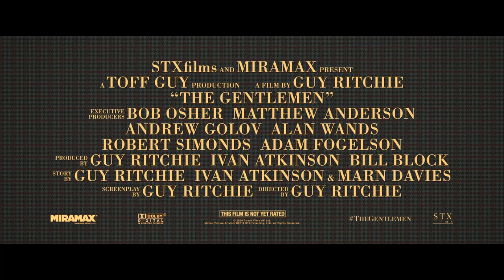The Gentlemen (2020) Trailer | Matthew McConaughey, Henry Golding, Hugh Grant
From writer/director Guy Ritchie comes THE GENTLEMEN, a star-studded sophisticated action comedy. THE GENTLEMEN follows American expat Mickey Pearson (Matthew McConaughey) who built a highly profitable marijuana empire in London. When word gets out that he’s looking to cash out of the business forever it triggers plots, schemes, bribery and blackmail in an attempt to steal his domain out from under him (featuring an all-star ensemble cast including Charlie Hunnam, Henry Golding, Michelle Dockery, Jeremy Strong, Eddie Marsan, Colin Farrell, and Hugh Grant).

STX Entertainment
STX Entertainment is a fully integrated, diversified, global media company designed from inception to unlock value from the 21st Century’s changed media landscape. STX specializes in the development, production, marketing and distribution of talent-driven films, television, and digital media content, with a unique ability to maximize the impact of content across worldwide, multiplatform distribution channels, including unparalleled global capabilities and direct passage into the China market.